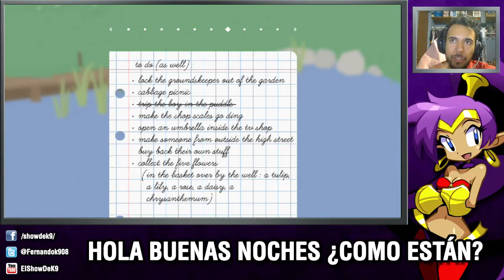K9 Stremea Untitled Goose Games: - FINAL -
No esperaba ese final.